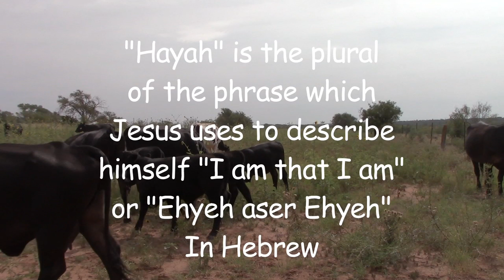My Rapture Dream & The Name Of GOD?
I've never had a dream like this before. This was more like a vision, more real than reality if that makes any sense. I feel compelled to share for the sake of those seeking him.
"Fly"
By: Cecil White
I hope it blesses you and everyone you share it with!